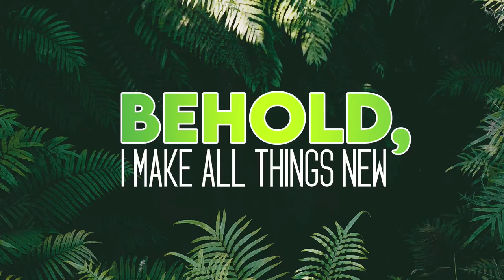Show Me Your I.D. | Pastor Kimberly Bulgin | Just Praise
You are a changed new creature.

Pastor Kimberly Bulgin shares a message about a transformation of making all things new, during her message entitled, "Show Me Your I.D."

To support this ministry and help us continue to reach people all around the world

Let God lead your life. This is the vision of the South Florida Youth Federation, led by the Southeastern Conference of SDA and based in Miami, Florida best known for our annual Youth Federation.

Scripture References:
Genesis 32:27-28